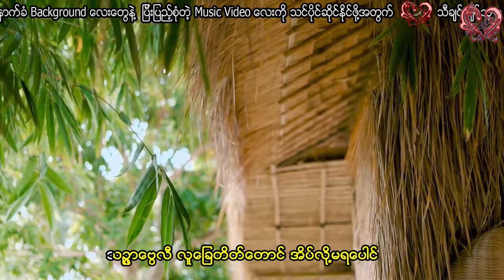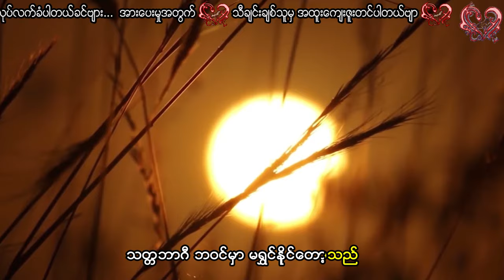ရာဇာဝင်းတင့် - ချစ်မိုးကြီး Yar Zar Win Tint - Chit Moe Gyi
Song - ချစ်မိုးကြီး
Artist - ရာဇာဝင်းတင့်
Composer - ရန်နိုင်စိန်
Album - မြတ်နိုးသူ
Band - စန္ဒရားထိပ်တင်ဝင်း
Recording - မေ
Released - 1993

Song - ခ်စ္မိုးႀကီး
Artist - ရာဇာဝင္းတင့္
Composer - ရန္နိုင္စိန္
Album - ျမတ္နိုးသူ
Band - စႏၵရားထိပ္တင္ဝင္း
Recording - ေမ
Released - 1993